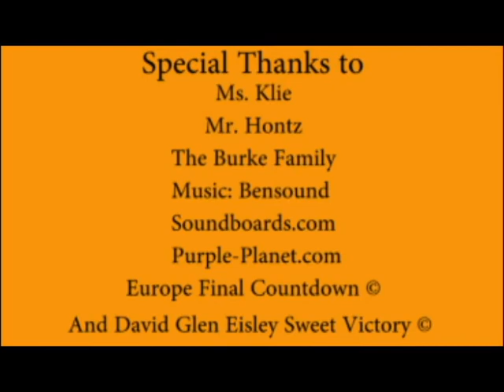The Curious Case of Austin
An Original Script
End of year Choice Project